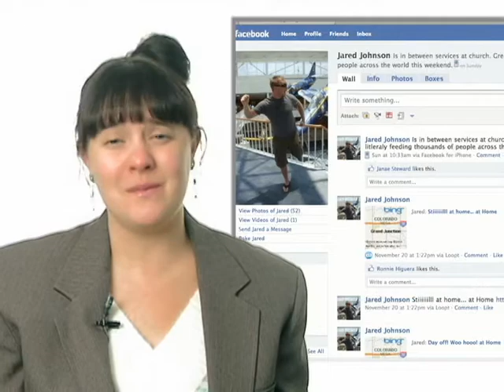ann 11 25 09